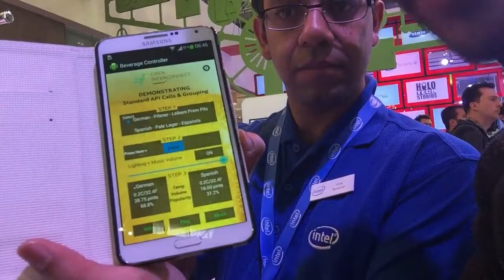Dispensador de cerveza se maneja con una app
Con tan solo un clic es posible ordenarle al dispensador que sirva la cerveza, mientras muestra una bandera y hace sonar una canción. Así un objeto que nunca se pensó que tendría conectividad tiene la posibilidad de 'hablar' con otros aparatos.